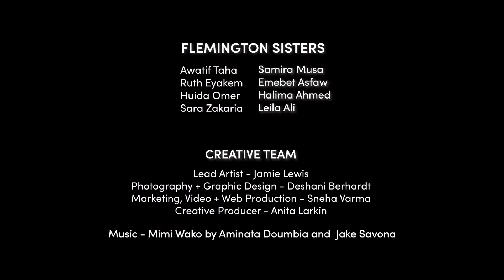Ruth Eyakem | Flemington Sisters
“My name is Ruth Eyakem. I was born and raised in Ethiopia but I am from Eritrea. I came to live in Australia 28 years ago because of war in my home country, to look for a better life.

I live in the Flemington high rise with my lovely daughter. We speak English and Arabic. I love cooking, my job is waitressing and I love hosting and serving people.

I chose to be part of Shelter 2 because the hard lockdown was very stressful and I wanted to share how I passed through that time. When I first heard about the 5 day lockdown on the news I went quickly to buy medication that I need for stress and anxiety. I had none left at home but they would not let me out of the building and said they would bring us everything we needed. It never came and that was hard for me.

But I had my traditional coffee ceremony and this became so important. During the lockdown I did it everyday with my daughter. It helped me pass the time, helped to calm my nerves. It gave me a good feeling of having my friends and family around me and kept me calm. My coffee ceremony was my medicine.”

Ruth is available to perform the East African Coffee Ceremony.

Ruth Eyakem has shared her story as part of the Flemington Sisters project for Shelter 2.

Shelter 2 is proudly supported by VicHealth, Creative Victoria, City of Melbourne and Australia Council for the Arts.